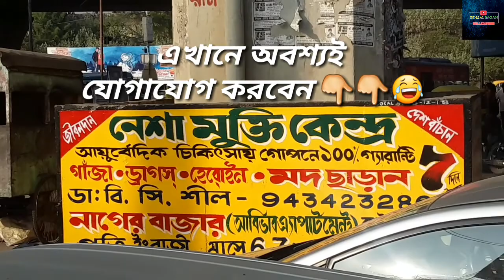Dakshineswar VLOG🏛🌍 1st January || Kolkata - The City of Joy || Vlog No. 2 || Souro & Ishanu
Second Vlog Of Our Youtube Channel.
Place:- Dakshineswar.
Kolkata The City Of Joy.
INDIA.

Hope You Guys Enjoy This Vido.

Bengal Bagan - Diary (On facebook)

Support Us...